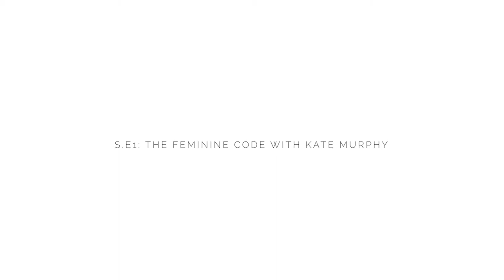ONE SACRED PAUSE PODCAST // S5.E1: The Feminine Code with Kate Murphy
Welcome back to Season 5 of the One Sacred Pause Podcast, where Jessica speaks with Kate Murphy, the woman behind Living Pretty Naturally and The Feminine Code. Kate shares about her experiences as a startup CEO, and how she noticed a difference between the energetics of doing business from a masculine perspective vs. a feminine perspective. Kate is now launching a brand-new online business course called The Feminine Code. Jessica and Kate discuss their ideas around what it means to be an entrepreneur operating from a place of feminine energy, what their experiences were like in the corporate world, and what it means to hold boundaries in our personal and professional lives. The conversation ends with a candid discussion around women's menstruation cycles, and how we change the narrative from our monthly period being a burden to becoming a celebration. Catch this episode on YouTube at the One Sacred Pause Podcast channel, and learn more about Kate and on instagram at @thisiskatemurphy. and on instagram at @jessicawinderl.